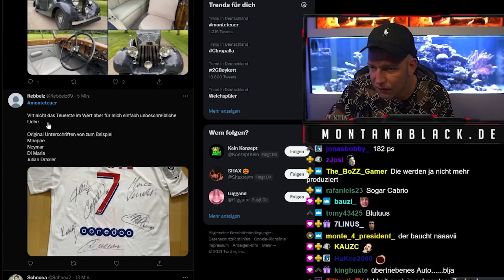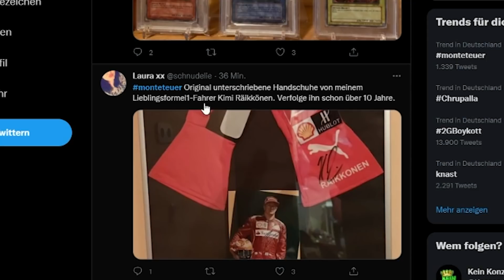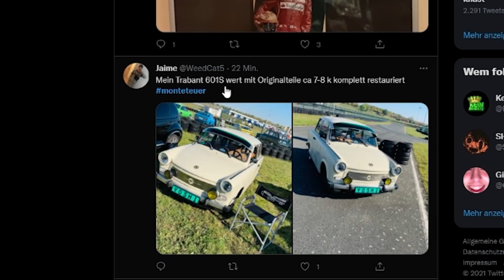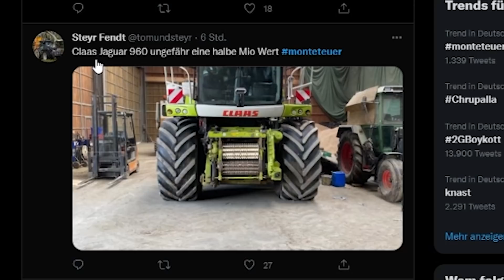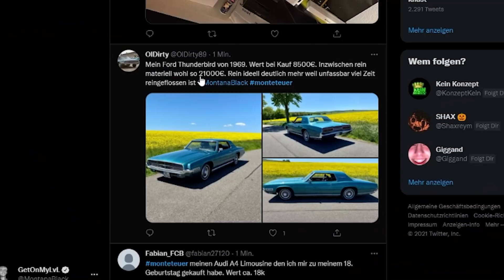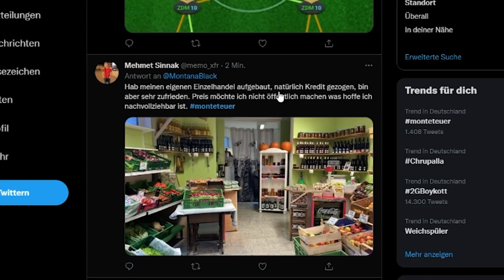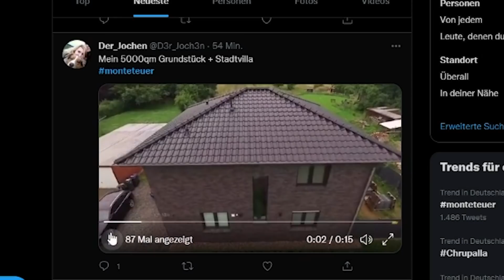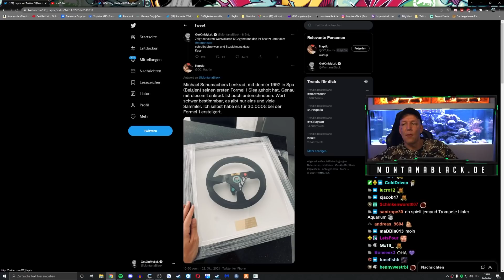REAKTION auf die WERTVOLLSTEN Gegenstände von Zuschauern!😍 Teil 2/2 | MontanaBlack Stream Highlights